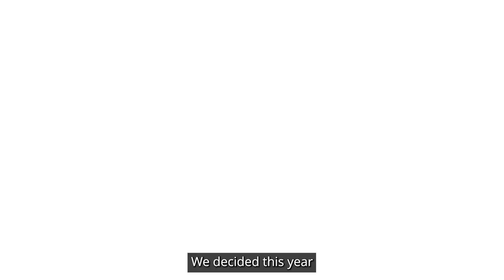DraftKings S.E.R.V.E.S. Celebrates Women's History Month with Impactful Community Initiatives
During the month of March, DraftKings hosted internal events in our offices around the globe, bringing teammates together to  giveback to our local communities.

Serve with DraftKings S.E.R.V.E.S. global volunteer initiative was inspired by International Women’s Day and Women's History Month. We decided to donate to charities centered around helping women in need. We were able to directly impact thousands of women around the globe through this project. In most cases, we assembled care packages, resulting in approximately 4,500 kits. In other locations, we were able to visit shelters and help improve the quality of living for residents and guests. These efforts were supported by 500+ volunteers across the organization and we contributed more than $150,000 to local community organizations dedicated to supporting and empowering women.

Thank you to all our volunteers for their energy, enthusiasm, and their commitment to giving back! We can do incredible things when we join forces and we look forward to more events like these in the future!

At DraftKings, we’re committed to creating inclusive and responsible pathways for people to build, create, imagine and innovate. DraftKings S.E.R.V.E.S. is a catalyst that facilitates meaningful relationships between our teammates and customers and the communities and causes they feel passionate about to create a better world for everyone.